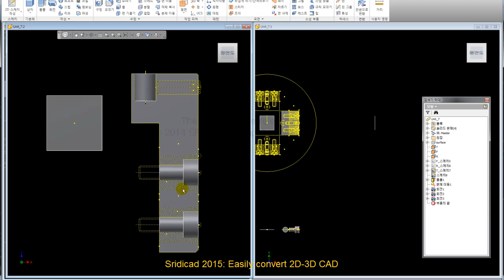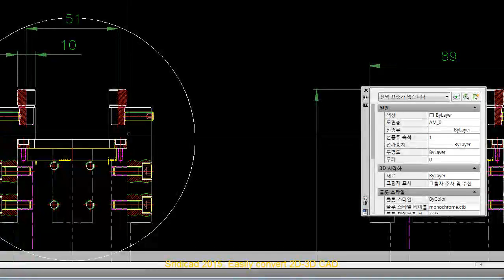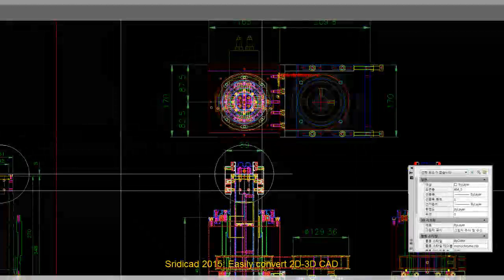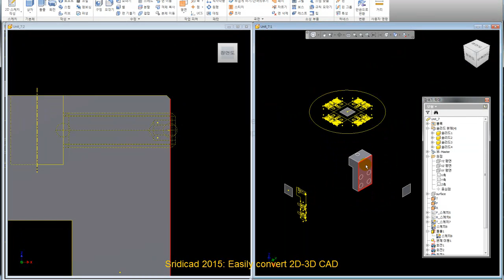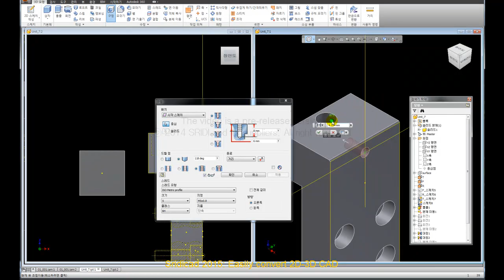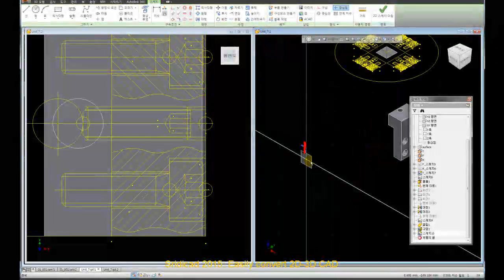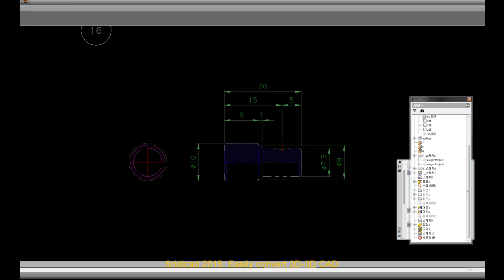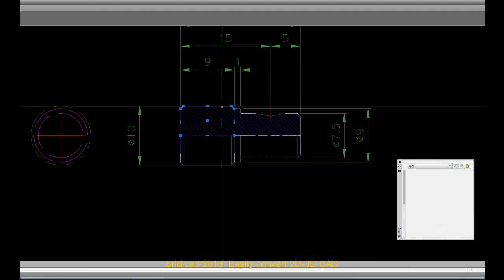inventor 강의,inventor 기초-inventor 2015 설치,inventor 강좌, 25,000원-Ver 4.0 061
25,000원

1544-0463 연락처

바로가기
1. SRIDI에서 구매

2. 결재